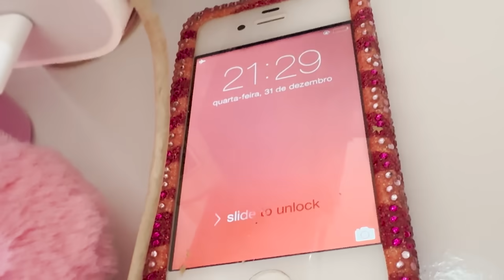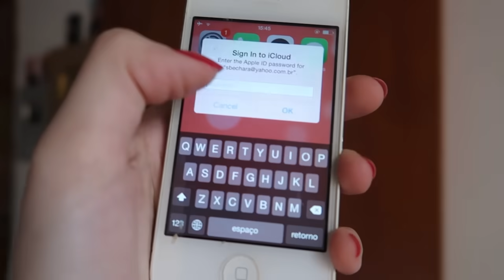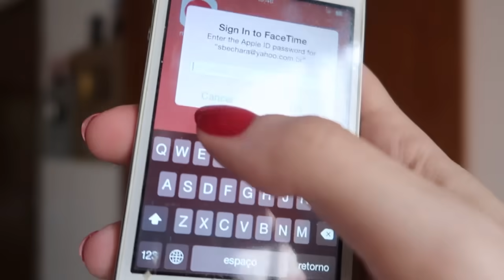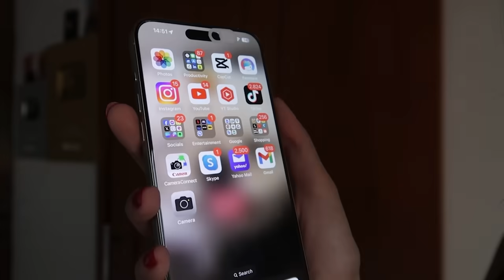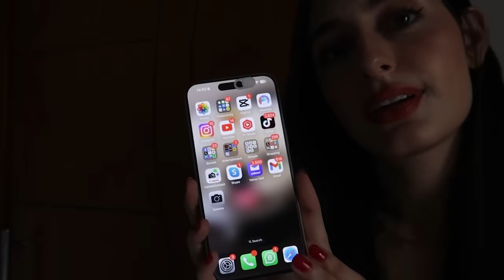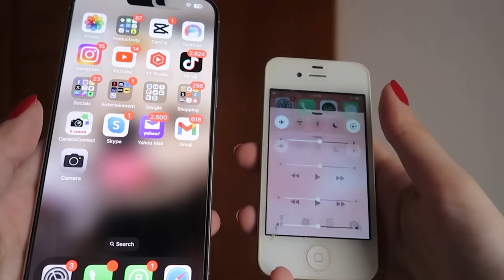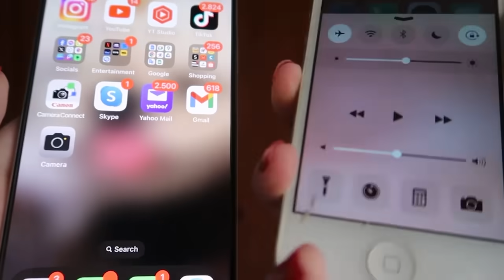COMPARANDO iPhone ANTIGO COM iPhone MODERNO!!!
Vocês já tiveram um? 😍